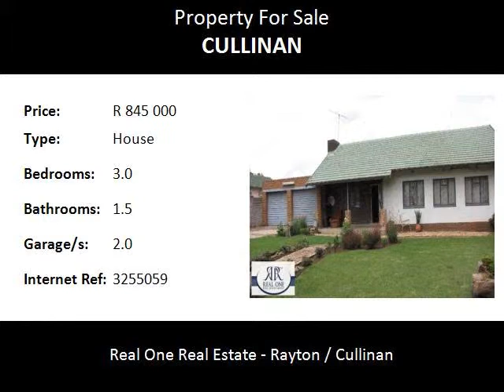3.0 Bedroom House For Sale in Cullinan, Cullinan, South Africa for ZAR R 845 000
Bedrooms: 3.0
Bathrooms: 1.5
Garages: 2.0
Price: R 845 000

Property Description:

The property offers 3 bedrooms, bathroom, dining room, lounge and kitchen and is priced extremely well for the area and lack of properties currently in the market in this up and coming Tourist Village with our breath-taking Jakaranda streets and loads of things to do.

The stand of appropriately 1100sqm has a well maintained garden A mere 20 min drive from Pretoria on the quiet R513 towards Zambezi drive or the N4 Witbank towards Hatfield makes Cullinan the perfect location for Country living away from the busy city live
Situated in walking distance of the Cullinan Combined School, this property could be the perfect family home for teachers or families with High School teenagers!
This old miners house has been extended with a Pation and an outside braai facility as well as a new family room and a one bedroom flatlet.

Richly lined with both Jacarandas and Oak trees, Cullinan’s main street (Oak Avenue) is a living museum and favourite destination amongst tourists.

Whether you’re looking to spend some cash in one of the little shops, or enjoy a delicious lunch with friends or take a lazy stroll down the historical street, there is much to see and do in Oak Avenue.

The Cullinan Diamond Mine, probably the most popular attraction in Cullinan, offers visitors an informative glimpse into the operations and history of this historic mine where the world’s biggest diamond was found in 1905.

When visiting the Diamond Mine, one should definitely make time to spend in the surrounding small Victorian town itself as well, exploring it’s rich history and breath-taking charm.